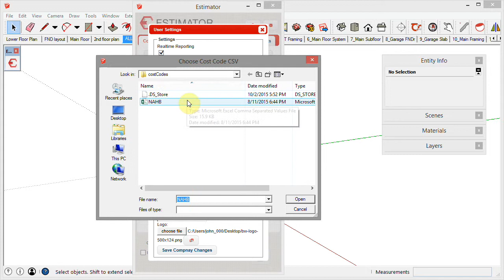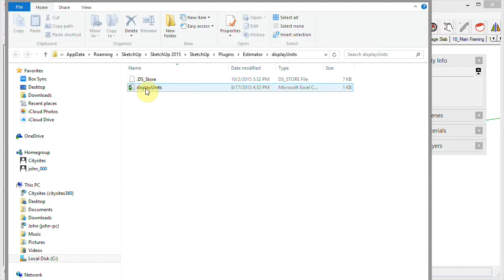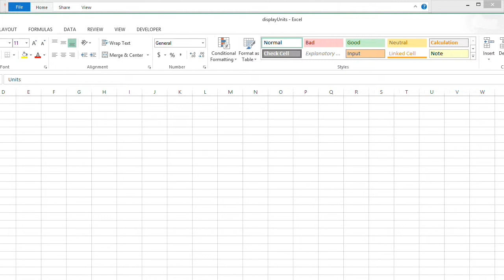CSV Files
Working with CSV Files in Estimator for SketchUp